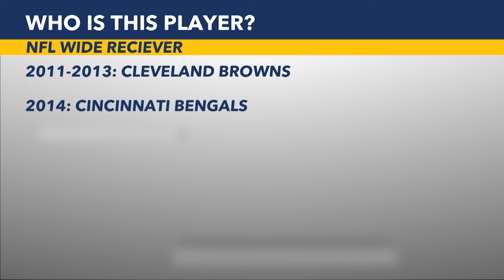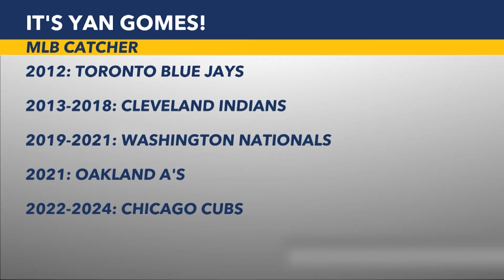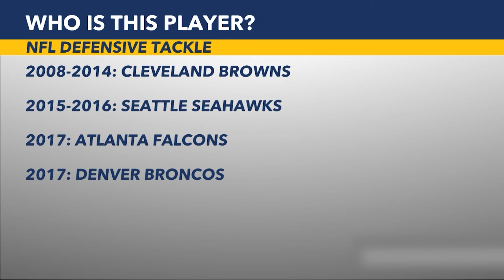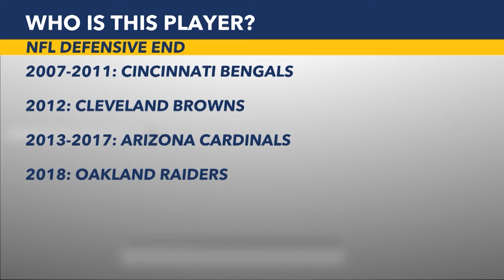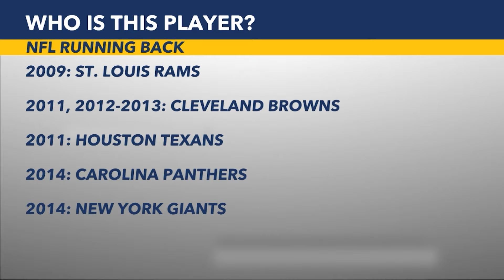Overtime: April 26, 2024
Host Timmy Carlile welcomes in Ryan Shanko, Maddox Miller, and Matt Kiraly to talk NFL Draft and Cleveland sports. Produced and directed by Gabe Collura. Tech crew: Josh Aponte and Alex Isaiah.